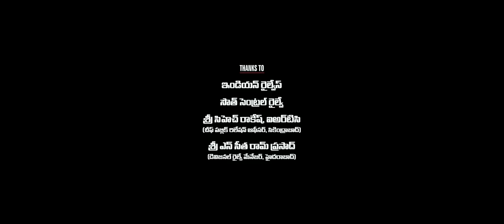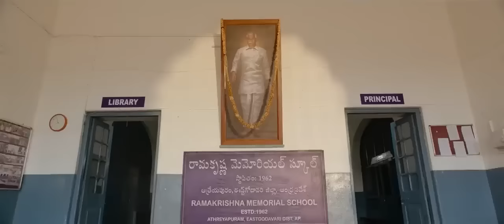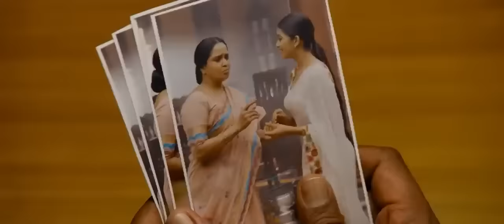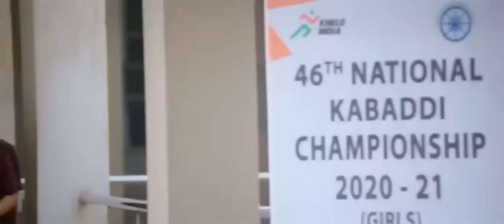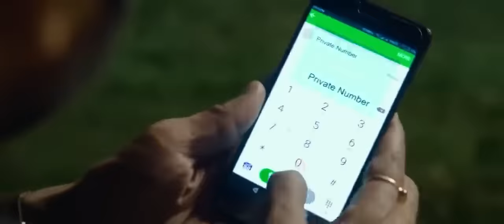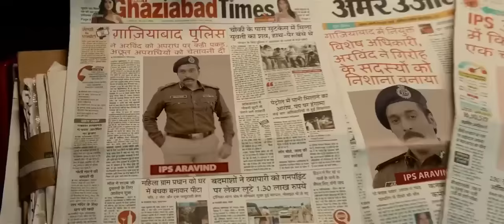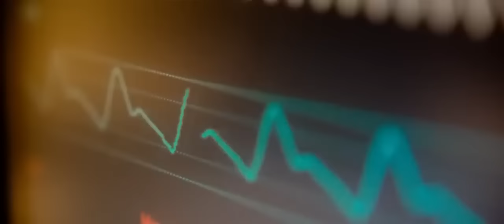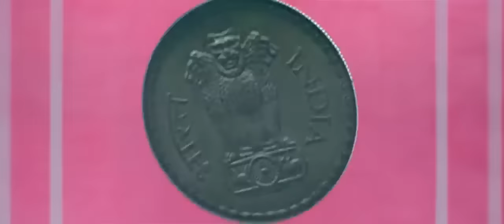Seetimaar Latest Telugu Action Full Length Movie | Tottempudi Gopichand | Tamannah Bhatia | Cine Max